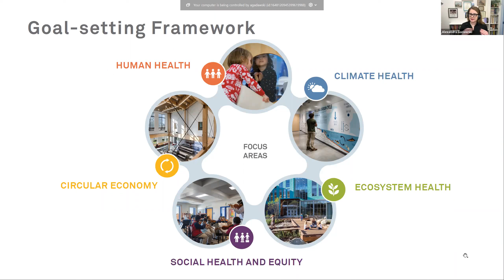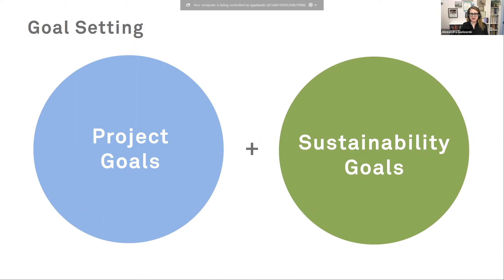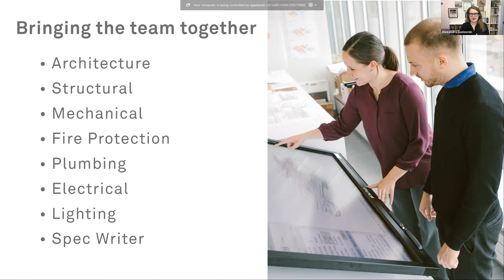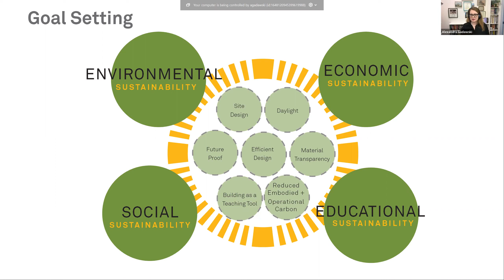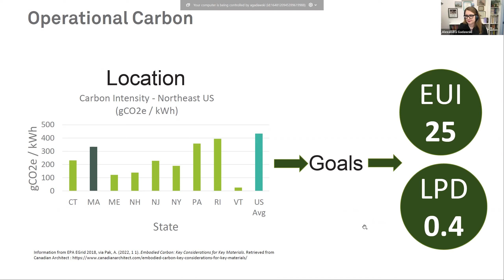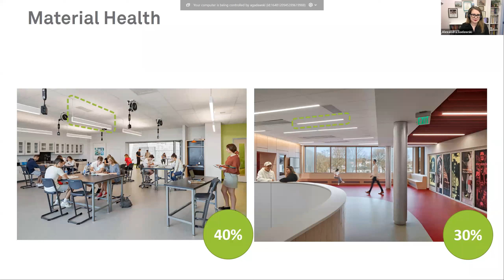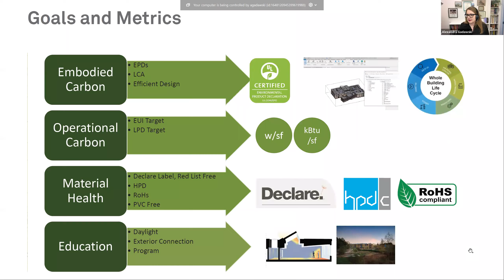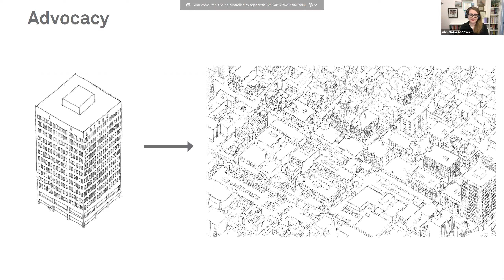Project Management: Collaborating to Achieve Sustainability Goals